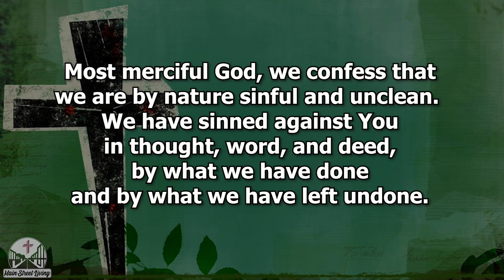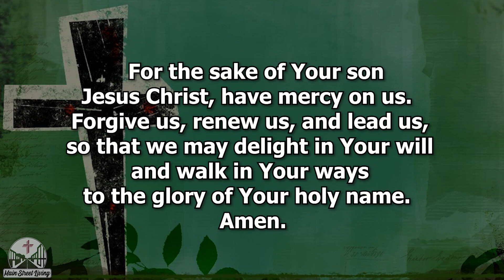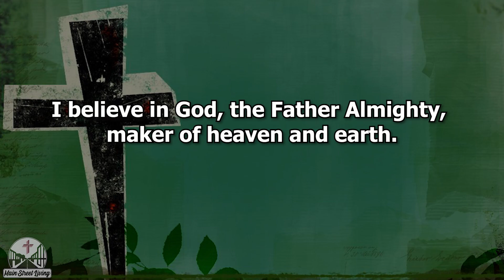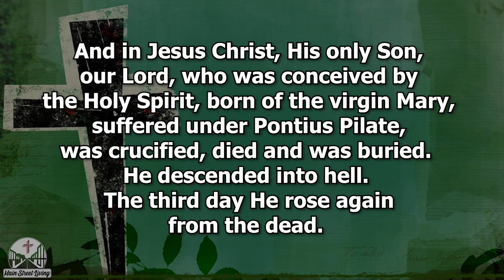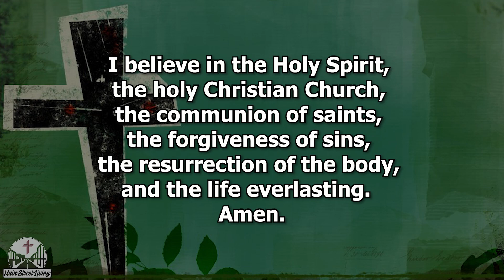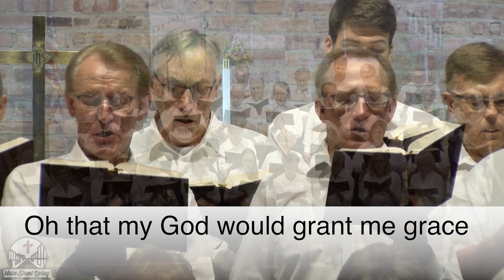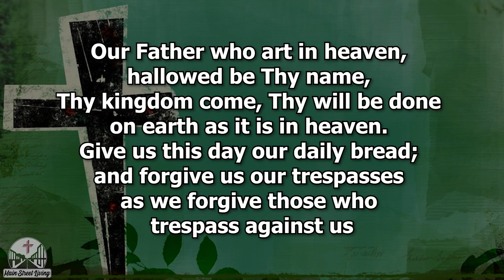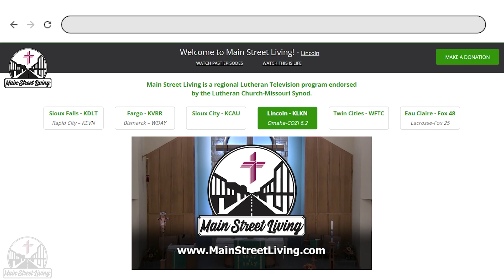October 22nd, 2023 Main Street Living Lincoln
Rev. Toensing